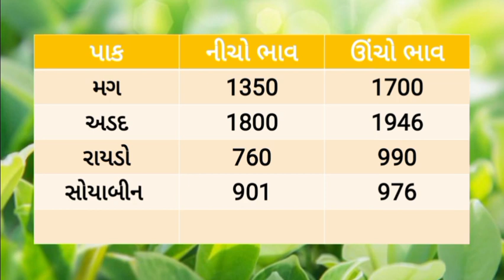🌱 Aajna bajar bhav 23/10/2023 |આજના બજાર ભાવ |rajkot aajna bajar bhav |jetpur bajar bhav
👉 jetpur Aaj na bajar bhav